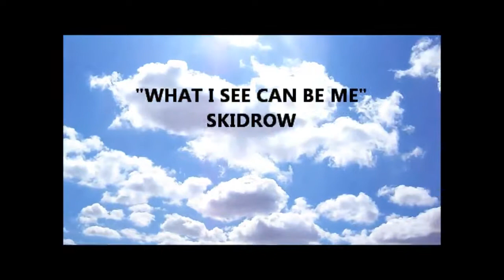Real Talk Broadcast Network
Here it is our goal to provide great content that encourages and supports those in need of a smile or just to laugh. We also will bring bible information that is relative to daily life. Life should be fun in the midst of all we go through.
So enjoy our video and hopefully they will brighten your day.
Our real life family shows are amazing. Our Bible study shows are informational. We appreciate you stopping by.

Robert Johnson